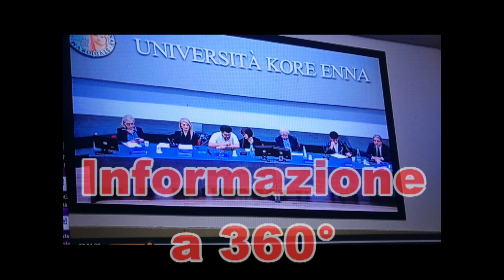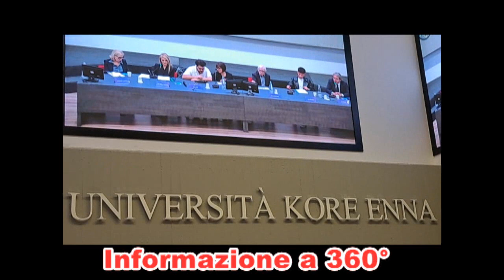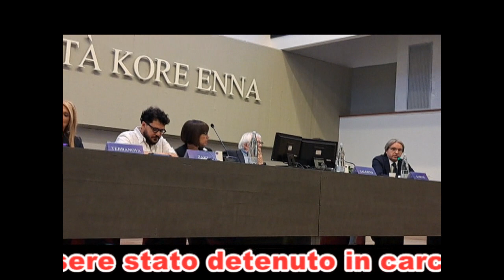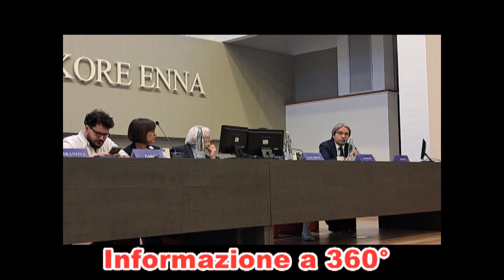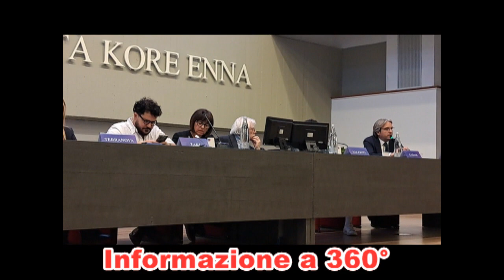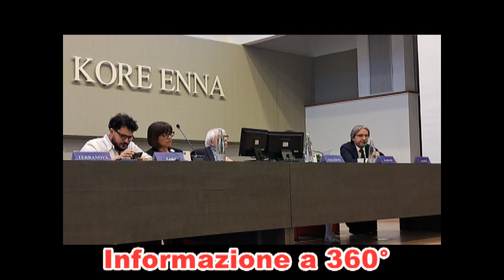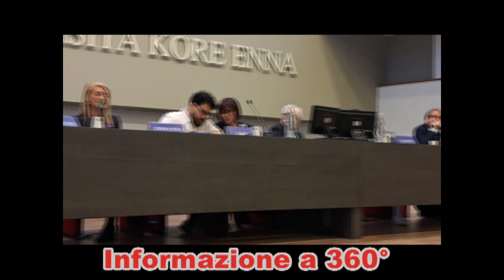Informazione a 360°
L'ingegnere e giornalista Franco Arcovito riporta l'intervento del presidente dell'Ordine Regionale Giornalisti  Roberto Gueli.al corso di formazione per giornalisti dal titolo "Diritti umani, integrazione e corretta informazione". Organizzato da ORG Sicilia e ospitato presso l'Auditorium dell'Università KORE di Enna, il corso è stato parte del convegno "Sogni ed illusioni di libertà" dedicato all'incontro con l'attivista egiziano Patrick Zaki.
Il presidente ORG Sicilia Roberto Gueli, nel suo intervento, ha focalizzato l'attenzione sulle difficoltà di una corretta e libera informazione che deve tenere sempre conto dell'etica professionale e, oggi, delle nuove tecnologie legate anche all'utilizzo dell'intelligenza artificiale.